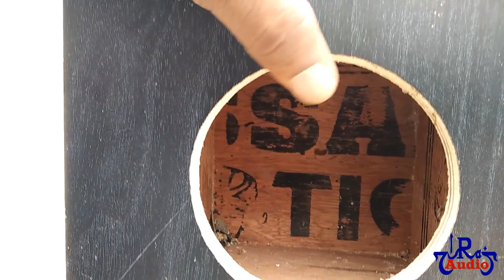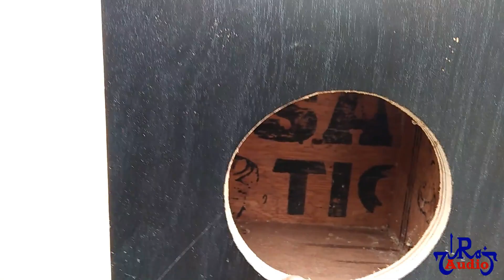3 way Speaker Box Sound testing with Award speaker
3WAYMUSIC SYSTEM

2way circuit diagram